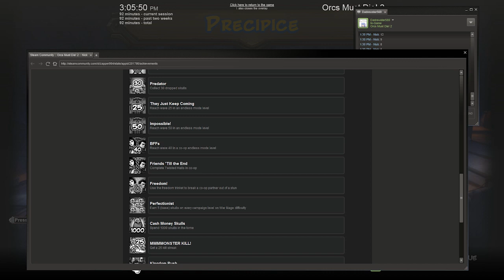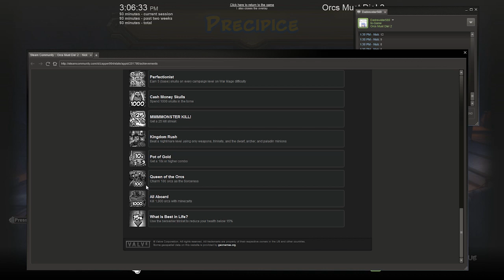Orcs Must Die 2 : feat. Andrew - [Part Three]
►Cast

■ Rember to like the video if you enjoyed it!

Common Questions
Q) What are your computer specs?
A) Intel i7 950 @3.02ghz
    24gb ddr3 @1600 mhz
    Evga x58 FTW 3
    Evga Gtx 570 stock
    2 500gb black caviar Raid 0
    3tb seagate barracuda
Q) What microphone do you use?
A) mic- AT2020 xlr
    mixer/preamp - xenyx 502